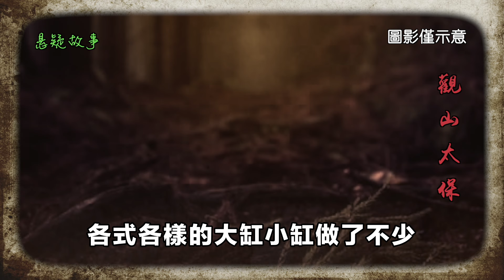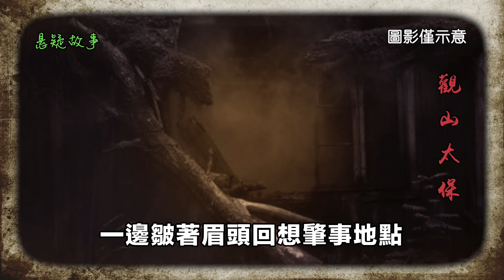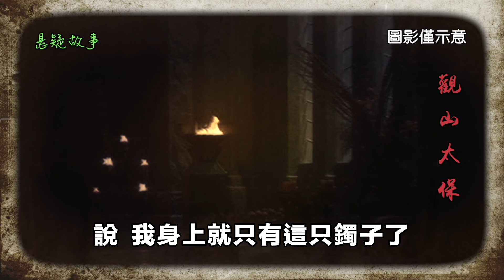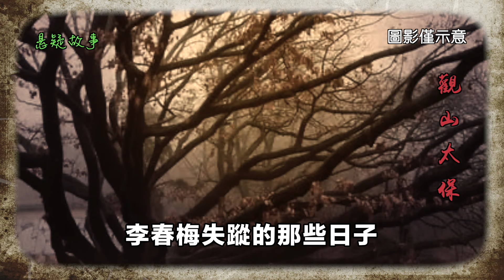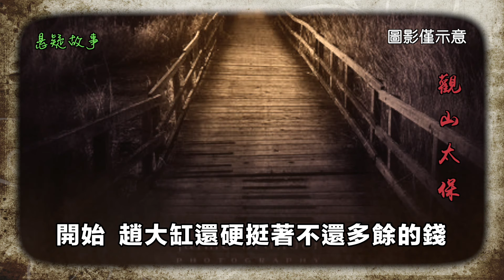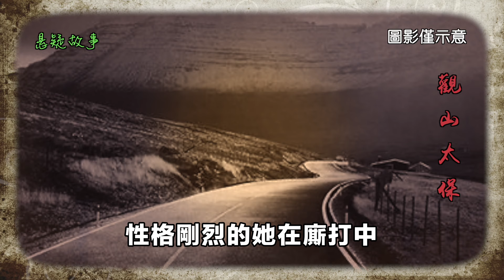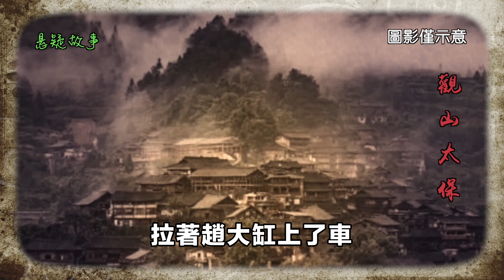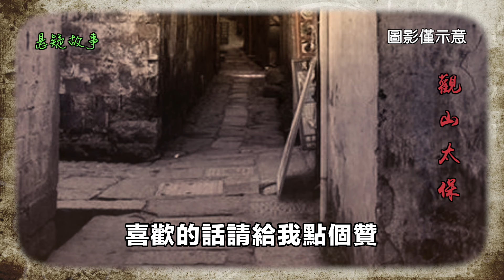【懸疑故事】詭異的老窯帽子 / 觀山太保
從前，老窯鎮是一個大窯場，燒造的大缸遠近聞名，如今，傳統窯業風光不再，只剩下了一座座或大或小的缸窯湮沒在廢墟荒草之中。
缸窯下圓上尖，遠看就像個大帽子，所以人們又管缸窯叫「窯帽子」。其中有個老窯帽子又大又高，年齡超過了百歲，傳說當年狠心的窯主曾把一個年輕貌美的女人推進這座窯里和大缸一起燒了，女人陰魂不散，一直在老窯裡裡外外前前後後遊蕩。